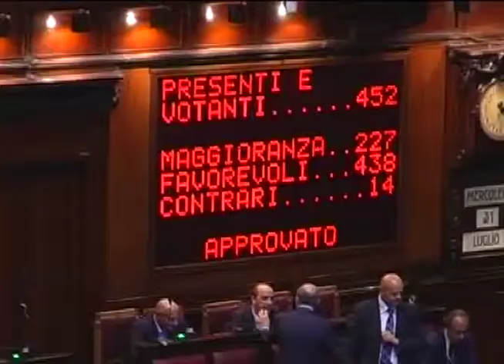FEMMINICIDIO: INVERNIZZI, ENNESIMO PROVVEDIMENTO INEFFICACE DI QUESTO GOVERNO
"E' scandaloso che questo provvedimento, come annunciato dal sottosegretario Guerra, rischi di non essere approvato nei tempi prescritti. Dove è finita l'urgenza tanto decantata?